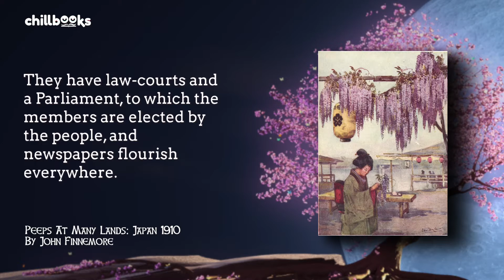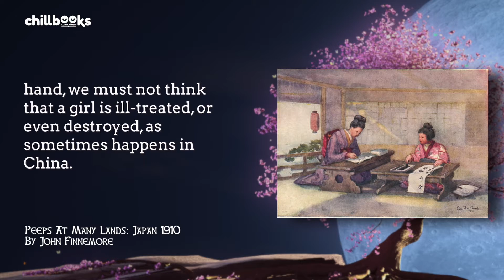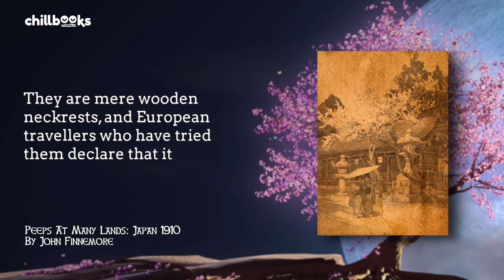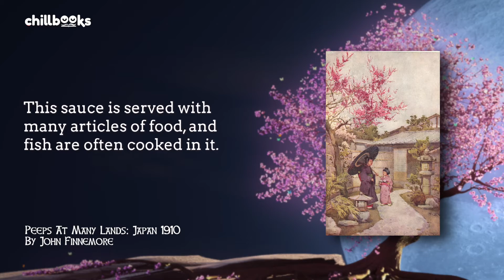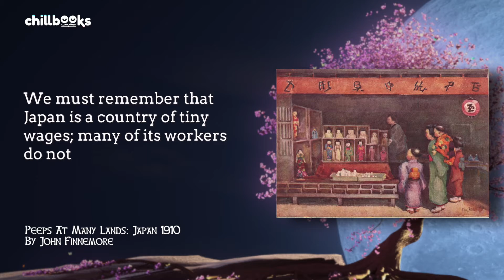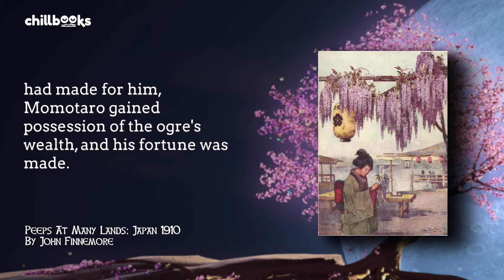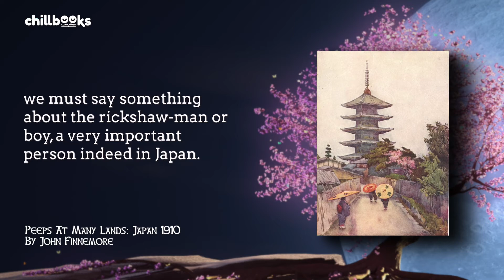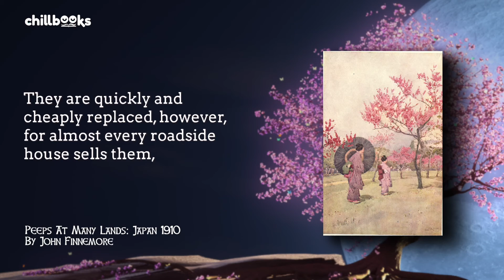A Peep at Japan in 1910 | Audiobook with Text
This weekend we take you on a trip to Japan with Peeps at Many Lands by John Finnemore, where we learn about the geography of the region and experience daily life. Illustrations by Ella Du Cane.
Enjoy this complete audiobook with subtitles, relaxing music and visuals to help you stay engaged.

About "Peeps at Many Lands: Japan" by John Finnemore
"Far away from our land, on the other side of the world, lies a group of islands which form the kingdom of Japan. The word "Japan" means the "Land of the Rising Sun, " and it is certainly a good name for a country of the Far East, the land of sunrise."

About John Finnemore
John Finnemore (1863–1915) was a British school teacher and writer of fictional novels and history and geography texts of countries - most are for younger readers. Finnemore contributed stories to popular boys' magazines of his time such as The Boy's Own Paper and Boys' Realm but he is best remembered for his books about Teddy Lester and his friends at Slapton, a fictitious English public school. The stories have a strong sporting focus, with Lester excelling at rugby, cricket and other games. He also wrote a few adult novels. Finnemore was also a writer of early Boy Scout fiction. (Wikipedia)

📙 Chapters
0:00:00 Japan, from Peeps At Many Lands
0:00:20 Chapter 1: The Land of the Rising Sun
0:04:07 Chapter 2: Boys and Girls in Japan
0:08:38 Chapter 3: Boys and Girls in Japan (continued)
0:13:57 Chapter 4: The Japanese Boy
0:19:51 Chapter 5: The Japanese Girl
0:25:42 Chapter 6: In The House
0:32:03 Chapter 7: In The House (continued)
0:35:31 Chapter 8: A Japanese Day
0:42:56 Chapter 9: A Japanese Day (continued)
0:48:59 Chapter 10: Japanese Games
0:54:43 Chapter 11: The Feast of Dolls and The Feast of Flags
1:00:32 Chapter 12: A Farthing's Worth of Fun
1:07:43 Chapter 13: Kite-Flying
1:13:31 Chapter 14: Fairy Stories
1:20:05 Chapter 15: Tea-Houses and Temples
1:27:16 Chapter 16: Tea-Houses and Temples (continued)
1:30:55 Chapter 17: The Rickshaw-Man
1:38:11 Chapter 18: In The Country
1:44:44 Chapter 19: In The Country (continued)
1:49:04 Chapter 20: The Policeman and The Soldier

Genre(s): History, Geography, Japan, Japanese
Language: English